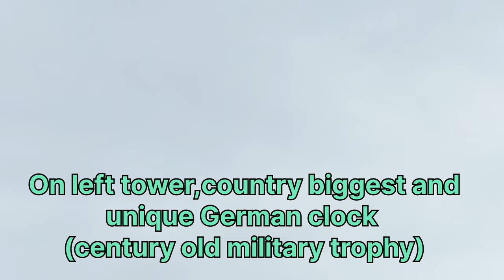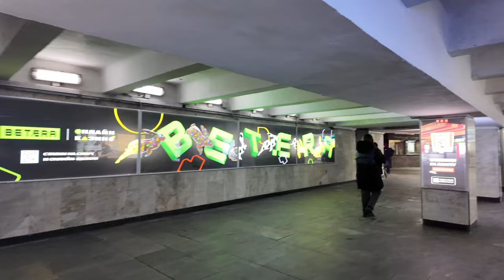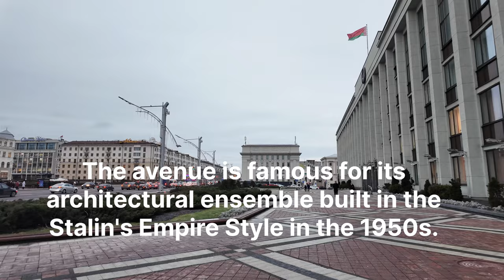Minsk, Belarus (4k/60fps) walking tour with subtitles.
In this walking tour we will start from Minsk railway station towards YAKUBA COLASA square via Independence Avenue, and we will pass through

Independence square
House of the government
Minsk city hall
Church of Saints Simon and Helena
Belarusian State University
KGB headquarters
GUM department store
October Square
Palace of the Republic
Belarus state circus
Central House of Officers
Trade Unions Palace of Culture
Aleksander Garden Square
Yanka Kupała Park
Gorky park
Victory square
Yakub Kolas Square